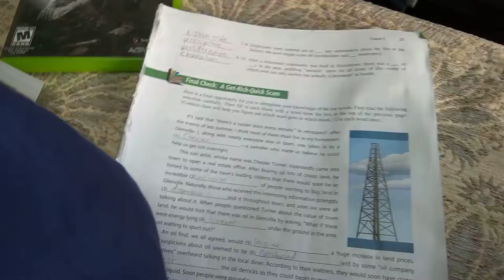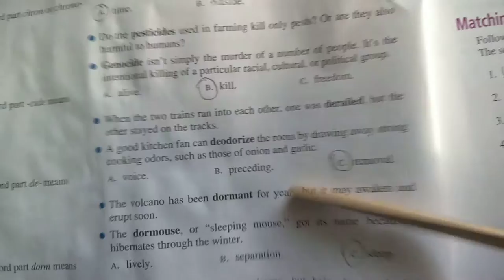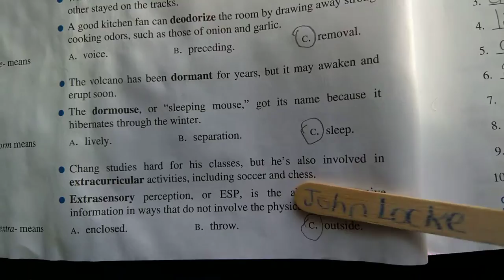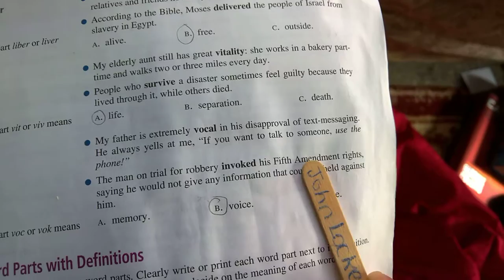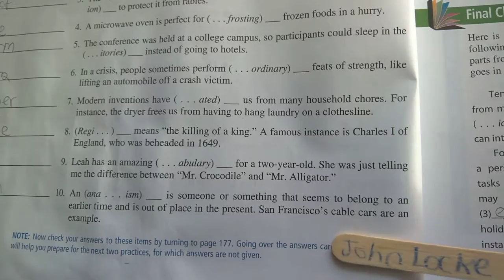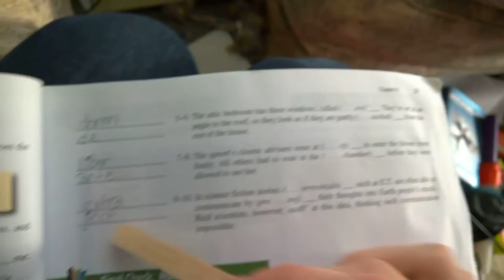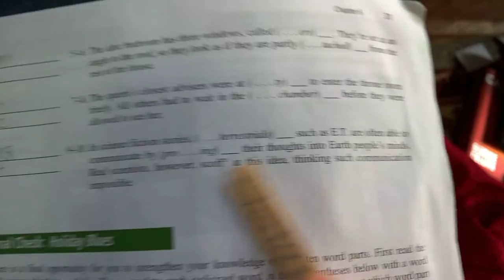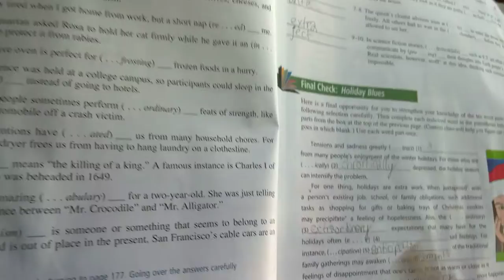Chapter 6 Advancing Word Power Walkthrough Sherrie L Nist Townshed Press Assay Un Meg Copy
Vit,viv-Life,lively
Extra-outside,beyond
Chrono,chron-time
Liber,liver-free,freedom
De-away,separation,removal
Ante,anti-before,preceeding
Voc,vok-voice,call
Dorm-sleep
Ject-throw,toss
Cide-kill,killing,killer
Anachronism